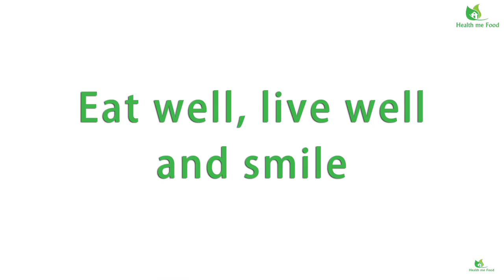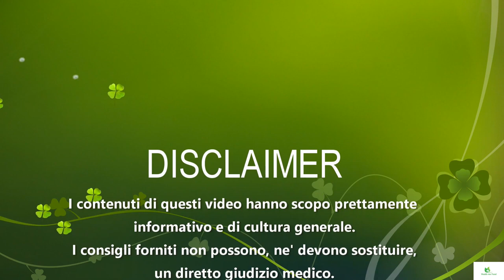5 RAGIONI PER CUI LO ZUCCHERO FA MALE - Scopriamo perche' e' nocivo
Ma lo zucchero fa veramente tanto male? E’ un veleno? E’ dannoso per la salute. Una domanda ricorrente al giorno d’oggi. Oggi guardiamo 5 motivi per I quali credo, lo zucchero, sia molto nocivo per la vostra salute.

1 – PUO' CAUSARE INCREMENTO DEL PESO ED OBESITA’ –

Immagino tutti si aspettassero questo punto in cima alla lista. Il tasso di obesità’, e’ in crescita continua.  Lo zucchero presente nelle merendine, nei biscotti, nelle bibite gassate, nei succhi di frutta sono i colpevoli fondamentali di tale problema. E l’obesita’ non e’ solo da pensare come un fattore estetico, che in realta’ e’ l’ultimo dei problemi.  Un peso eccessivo induce ad una maggiore pressione sugli organi interni, sulla struttura scheletrica e delle giunture, che possono causare anche fratture. Inoltre le possibilità’ di sviluppare resistenza insulinica, e’ solo dietro la porta

2 – AUMENTA IL RISCHIO DELLE MALATTIE CARDIACHE –

l’obesita’ porta anche altre problematiche. L’incremento dei depositi adiposi nell'organismo può’ creare grumi nelle vene o nelle arterie. Il rischio di un infarto o di un ictus aumenta in maniera esponenziale. Anche la pressione sanguigna tende ad aumentare, appunto per la diminuita capacita’ dei nostri vasi sanguini.
Portando ulteriore stress al nostro sistema cardiocircolatorio. La possibilità’ di avere un arresto cardiaco diventa molto alta. Anche la respirazione ne risentirà’ diventando piu’ affannosa e quindi risultando in uno stress eccessivo anche per il sistema respiratorio, che e’ connesso con quello cardiocircolatorio, lavorando in perfetta simbiosi.

3 – AUMENTA IL RISCHIO DI SVILUPPARE TUMORI – Uno studio condotto nel 2012, ha preso in esame 436 mila soggetti, ed ha trovato una stretta relazione fra il consumo eccessivo di zuccheri nella dieta, e l’incremento nello sviluppo nel tumore dell’esofago, nel tumore all’intestino e del tumore pleurico. Ci sono altri studi in corso su queste connessioni per trovare altre possibili interazioni fra l’eccessivo utilizzo di zucchero e lo sviluppo di tumori. Si tratta di un campo vastissimo e molto complesso.

4 – AUMENTA GLI STATI DEPRESSIVI E RIDUCE L’ENERGIA – Un ulteriore studio, ancora più’ recente, condotto nel 2015, ha studiato circa 70 mila soggetti. E’ stato rilevato, che ad un incremento dello zucchero nella dieta, corrispondeva un alzarvi degli stati depressive, comparati ai soggetti che invece avevano un consumo ridotto di zucchero. Inoltre lo zucchero drena energia dall'organismo. Sembra un’affermazione controsenso, considerando che invece e’ solo fonte di energia. Ma la spiegazione e’ semplice. Quando si mangiano cibi come lo zucchero, ad alto indice glicemico, sic rea un picco insulinico che e’ quasi istantaneo. Ma si tratta di una sensazione temporanea. Infatti non appena lo zucchero viene metabolizzato, si sente la sensazione di spossatezza. Questa e’ la ragione per la quale, quando si mangia del cioccolato al latte o si beve una lattina di coca cola, ci si sente soddisfatti e quasi felici, ma una volta passato il picco insulinico, ci si sente di nuovo stanchi ed affamati.

5 – IMPATTA LA SALUTE DENTALE. Le carie sono sempre connesse all'eccessivo uso dello zucchero. Se poi non avete cura dei vostri denti, vi saluto! I batteri che vivono nella nostra bocca, si cibano di zuccheri. Quanto la carica batterica, digerisce gli zuccheri, rilascia acidi come bioprodotto della reazione di metabolizzazione. Lo smalto dei denti e’ attaccato da questi acidi. Questi ne causano la demineralizzazione degli strati esterni dello smalto.  Se avete avuto mal di denti in passato, sapete cosa intendo. Sono una delle cose più’ dolorose che io conosca, dopo il parto’. Cioe’, non e’ che io abbia mai partorito, ma ci siamo capiti dai. Inoltre, non vorrete rovinare il vostro bel sorriso no?